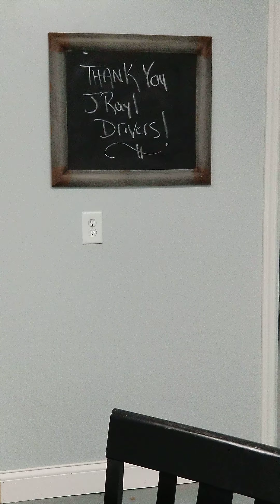Indiana Terminal Driver Room Updates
April 2018 video with the driver room improvements.